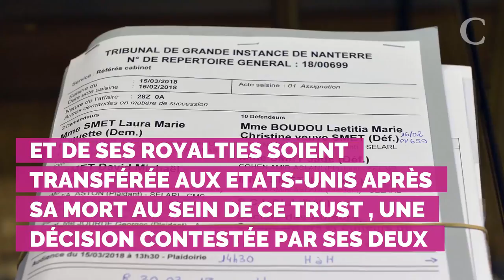Affaire de l'héritage de Johnny Hallyday : la justice américaine offre une première victoire à David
Première victoire pour Laura Smet et David Hallyday dans le conflit qui les oppose à Laeticia Hallyday sur la gestion de l'héritage de leur père .
Malgré les dernières volontés de Johnny Hallyday , qui avait so